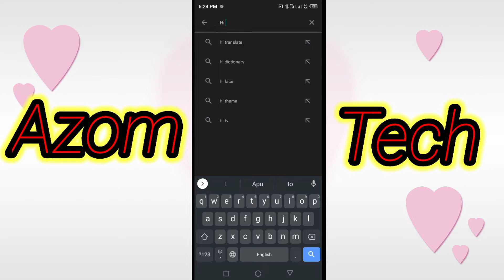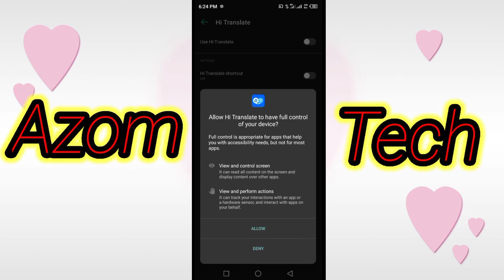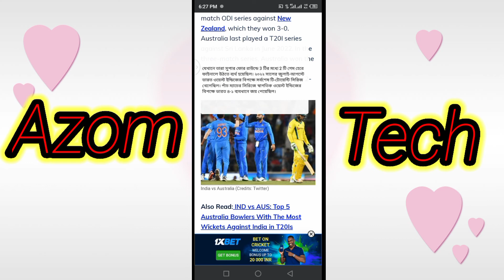How to English translation of Bangla Azom Tech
Title. How to English translation of Bangla Azom Tech

Disc.

simply silly by Azom , Azom khan, mobile tips bangla, mobile tricks, bangla tutorial,